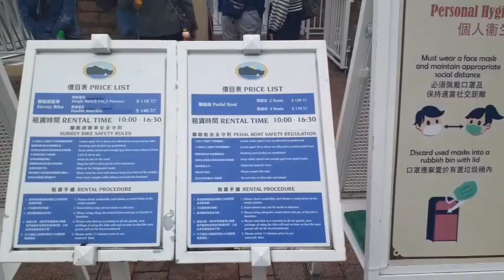Inspirational Lake,Disneyland Hongkong